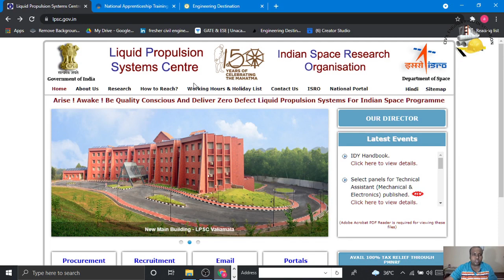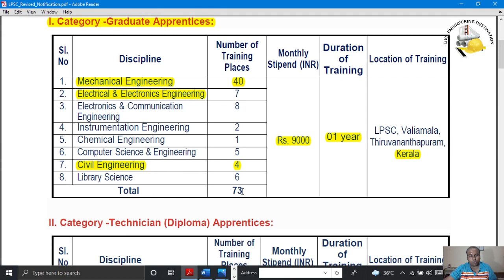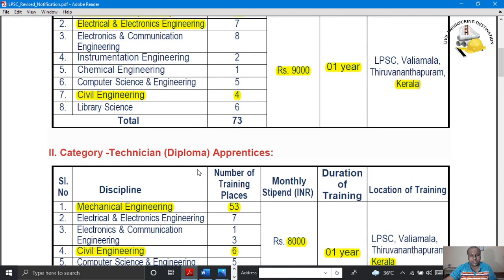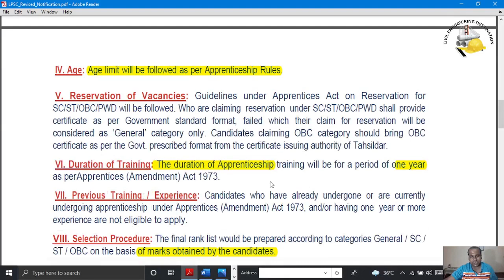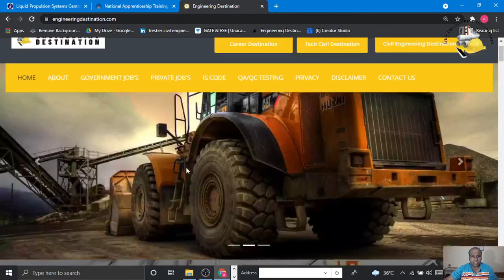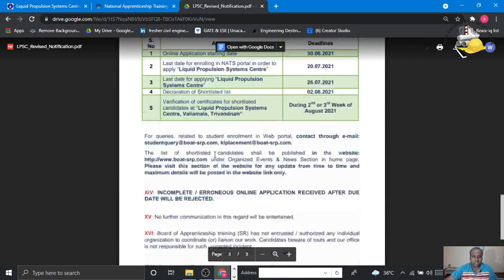ISRO LPSC Recruitment FRESHERS no_exam no_fees CIVIL ENGINEER 2021